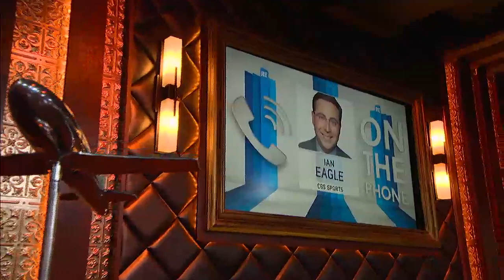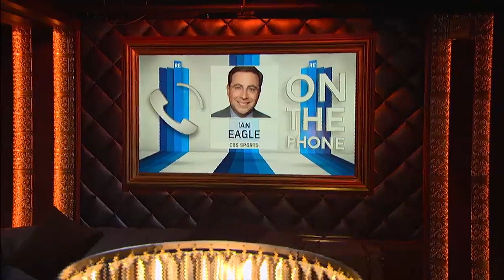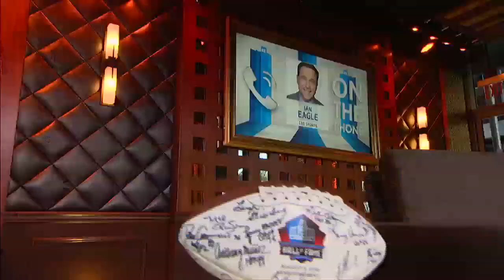CBS Sports Ian Eagle Calls in to The RES - 2/19/15